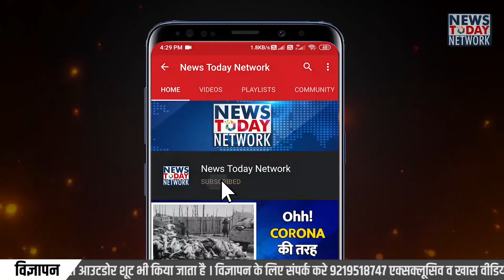रूस - यूक्रेन युद्ध के बीच फंसे उत्तराखंड के कई छात्र || Uttarakhand Residents Stuck in Ukraine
रूस और यूक्रेन के बीच लगातार तनाव बढ़ता जा रहा है। जिससे उत्तराखंड के लोगों की चिंताएं भी बढ़ गई है। रसिया लगातार यूक्रेन पर हवाई हमले कर रहा है। जहां अब तक 07 लोगों की मौत हो गई है और कई लोग घायल हो गए हैं। युद्ध की आशंका के बीच यूक्रेन में फंसे उत्तराखंड के नागरिकों की वापसी के लिए सीएम पुष्कर सिंह धामी ने पीएमओ कार्यालय से संपर्क साधा है। उन्होंने बताया कि केंद्र सरकार ने भारतीय लोगों को यूक्रेन से वापस लाने का अभियान शुरू कर दिया है। मुख्यमंत्री धामी ने  कहा - उत्तराखंड के एक-एक नागरिक को सकुशल वापस लाएंगे। बता दें कि रूस और यूक्रेन के बीच युद्ध की आशंका बनी हुई है।

सीएम धामी की माने तो, इस संबंध में विदेश मंत्रालय के अधिकारियों से भी बात की गई है। प्रधानमंत्री कार्यालय और विदेश मंत्रालय की ओर से आश्वस्त किया गया है, कि भारतीय छात्रों व नागरिकों को सकुशल वापस लाया जाएगा। मुख्यमंत्री ने कहा कि यूक्रेन में मौजूद उत्तराखंड राज्य के नागरिकों की जानकारी जुटाई जा रही है।

सूत्रों के अनुसार, उत्तराखंड के कई छात्र मेडिकल की पढ़ाई के लिए गए हैं। यूक्रेन की राजधानी कीव, और खारकीव शहरों में  राजधानी देहरादून के भी कई छात्र फसें हैं। लगातार खराब होते हालात के कारण इन छात्रों के अभिभावकों में चिंता व्याप्त है।

यूक्रेन में बिगड़ते हालातों के बीच वहां मौजूद भारत के लोगों के लिए एंबेसी ऑफ इंडिया ने नई एडवाइजरी जारी की है। इसमें कहा गया कि स्थिति अभी खराब है ऐसे में जहां है वहीं रहें। लोगों को अपने घरों हॉस्टल आदि में रुकने को कहा गया है। साथ ही जो लोग यूक्रेन की राजधानी कीव या वेस्टन कीव की तरफ गए हैं तो वापस अपने घरों की तरफ लौटे।

अगर आपका भी कोई चित परिचित यूक्रेन में फंसा हो तो आप हमें फ्लैश में चल रही मेल आईडी पर उसकी खबर भेज सकते सकते हैं. ! धन्यवाद